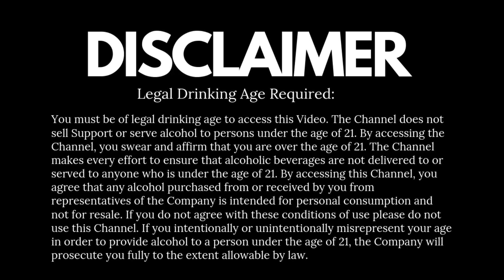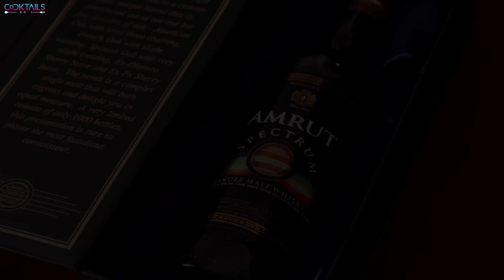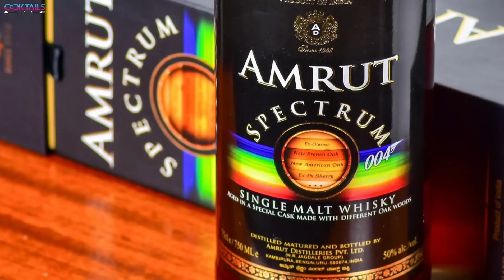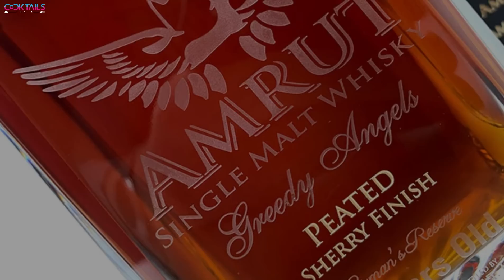5 Most Expensive Indian whisky | 36000 से शुरू होकर 1,13000 तक OMG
This is the list of the 5 most expensive Indian Whisky, Remember all are "INDIAN WHISKIES" 36000 से शुरू होकर 1,13000 तक, OMG.